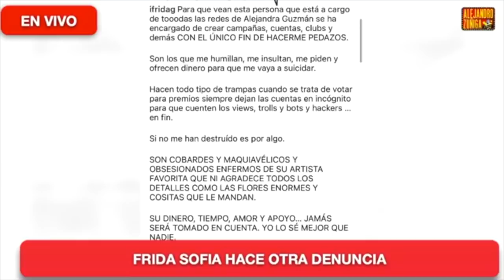TRATAN DE HUNDIR A FRIDA SOFIA!!